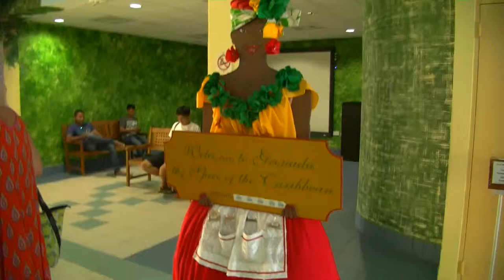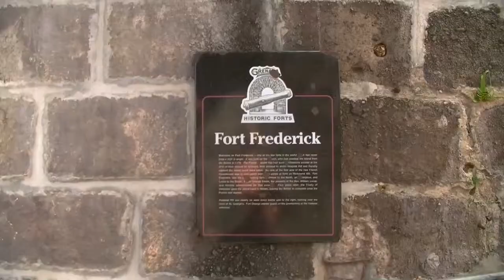Grenada | Wyspa Korzenna | Karaiby | Małe Antyle | Wyspy Zawietrzne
Grenada urzeka krajobrazami i pięknymi plażami przy dźwiękach jakże energetycznego wykonania słynnego utworu "Grenada" Augustina Lary. Należy do najmniejszych krajów półkuli zachodniej. Więcej o Grenadzie na blogu